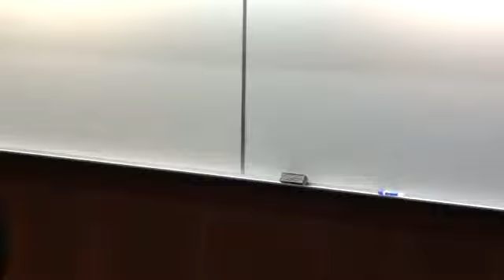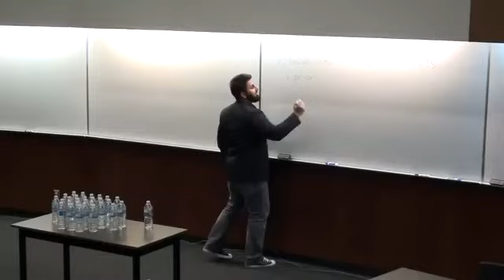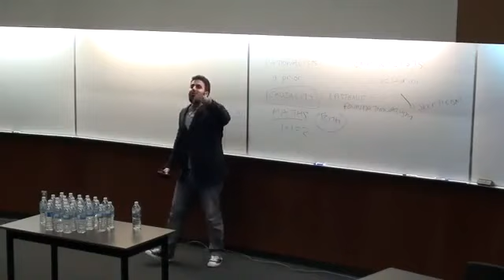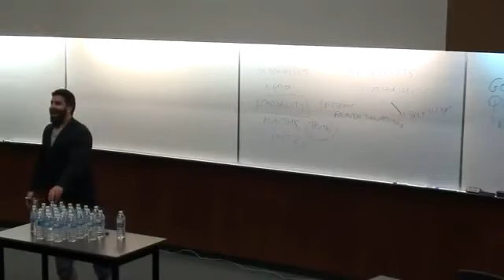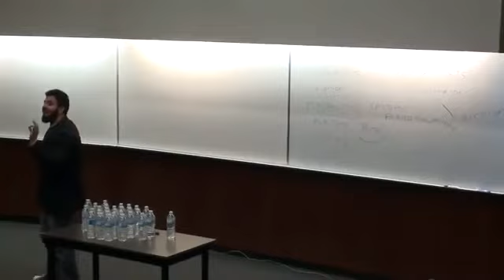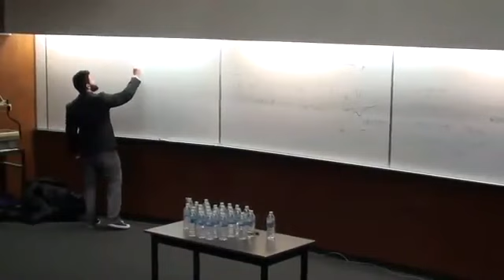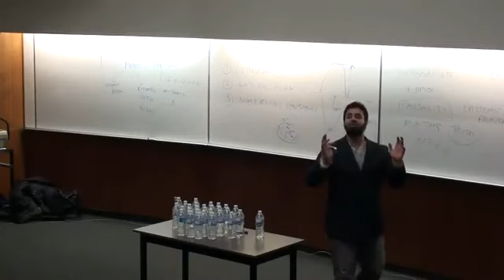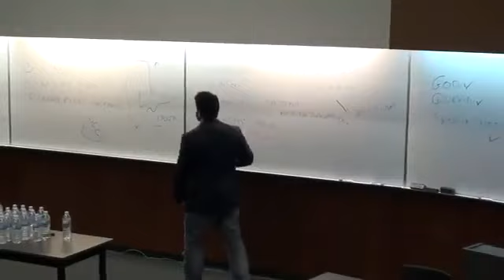Faith and Reason Friends or Foes Hamza Andreas Tzortzis